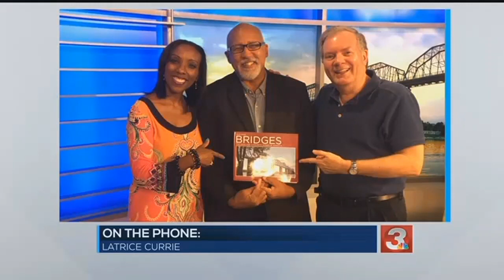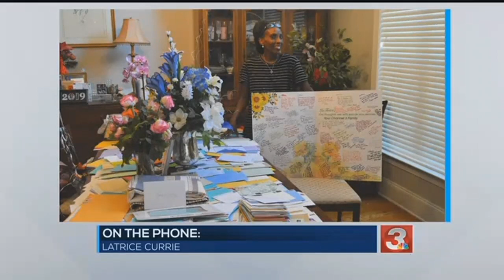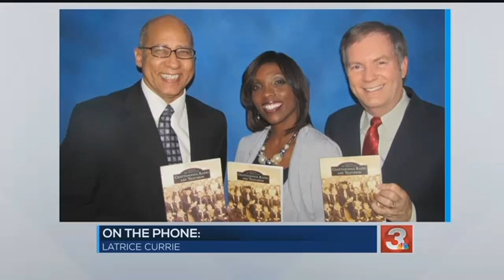A phone call from LaTrice Currie